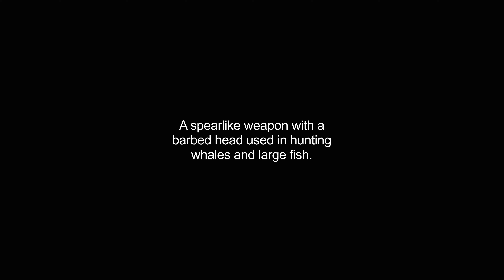harpoons video Dictionary meaning and pronunciation